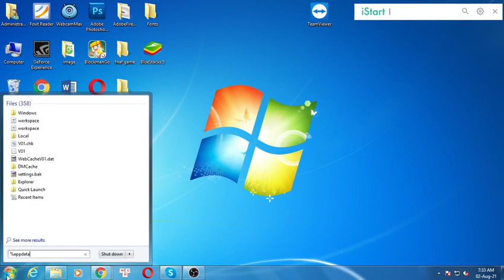Hatchery Mod 1.12.2/1.11.2/1.10.2 Download - How to install it for Minecraft PC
Feature mod:
Hatchery adds new meaning to chicken farming in Minecraft.  Hatchery adds in new Blocks, AI, and Items to aid payers in farming your own chickens. New blocks include a nest for hatching new born chicks, Nesting pens to  harbor adult chickens to produce more eggs at a quicker rate. New Mating AI no longer creates a new chicken but rather a Chicken egg that has to be hatch.  Different items allow you to customize your egg hatching to increase change the egg hatches, as well as increasing the speed of hatching.